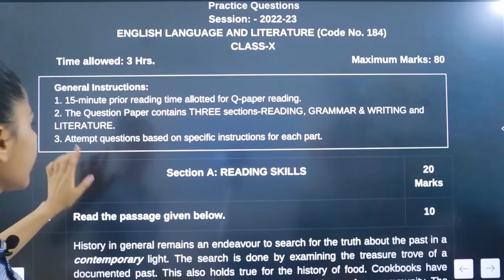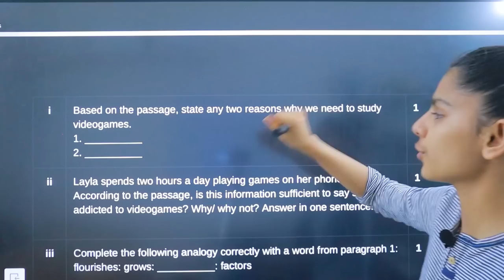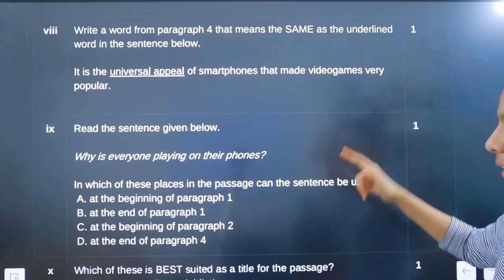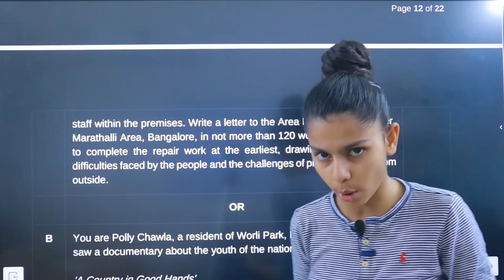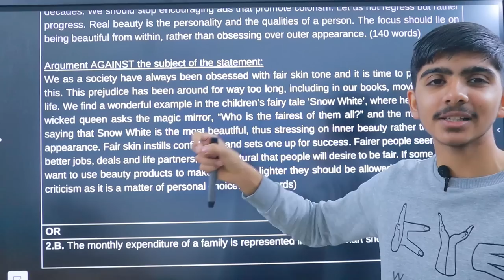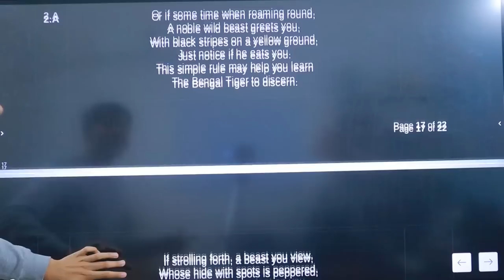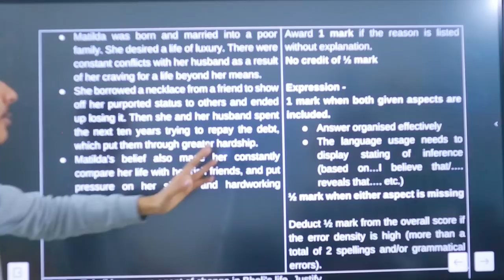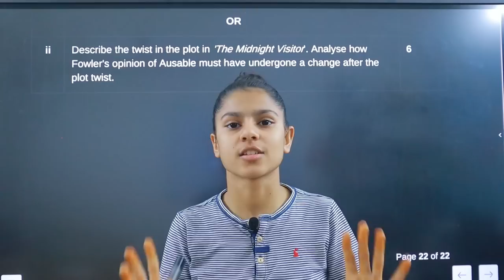Class 10 "English" Practice Paper | Complete Solution 🔥✅| Board Exam | CBSE | 2022-23